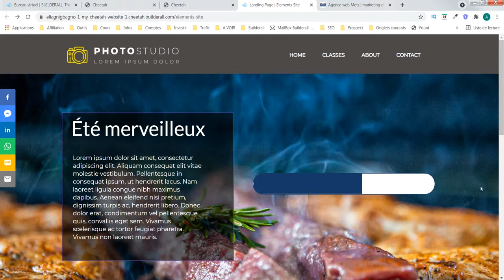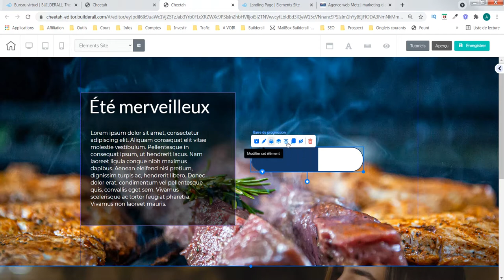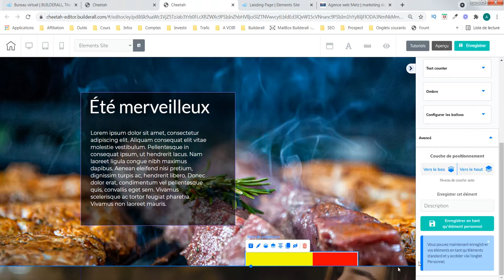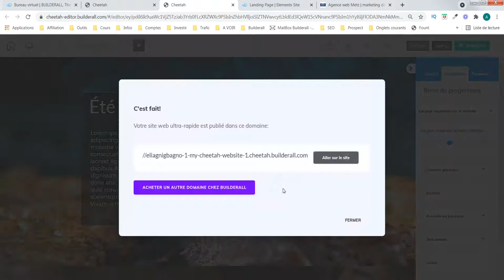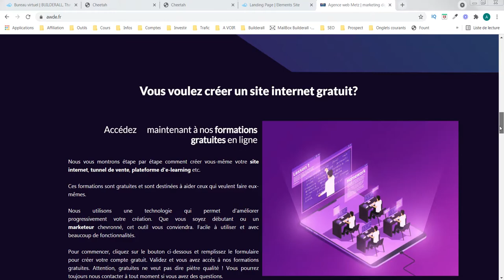Création site internet - Parlons barre de progression - agence web awde - Builderall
Comment travailler avec une barre de progression sur votre site internet. Nous utilisons l'outil cheetah de la plateforme de Builderall.